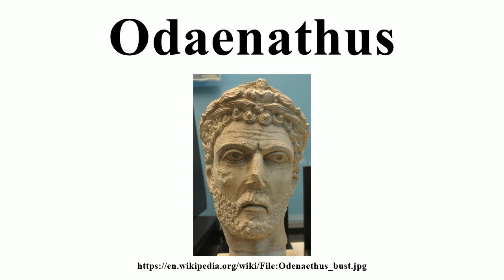Odaenathus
Image-Copyright-Info
Author-Info:   Marco Prins

Image-Copyright-Info